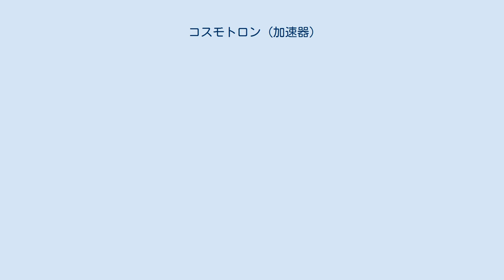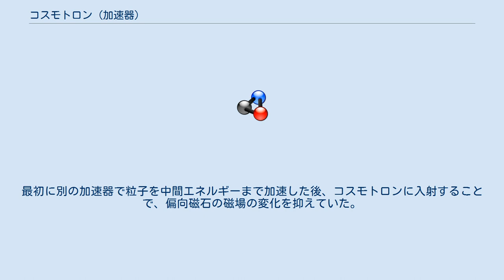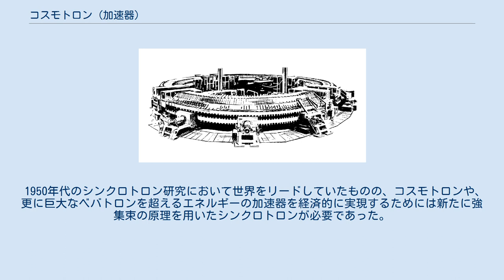コスモトロン (加速器)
コスモトロンの描画 コスモトロン（英語: Cosmotron）はブルックヘブン国立研究所にあった陽子を加速するシンクロトロンである。
1948年にアメリカ原子力委員会がコスモトロンの建設を認可し、1953年に最大加速エネルギーに達し、1966年まで運用を続け1969年に解体された。
コスモトロンは世界で初めてGeVオーダーの運動エネルギーを粒子に与えることに成功した加速器であり、3.3 GeV（30億電子ボルト）に到達した。
また素粒子物理学の実験のために粒子線を加速器の外に取り出すことに成功した世界初の加速器でもあった。
以前は宇宙線のみで観察されていた中間子を観測し、さらに重くて不安定な粒子を世界で初めて発見した加速器でもあり（当時、これらの粒子はV粒子と呼ばれた）、奇妙な(ストレンジ)粒子と呼ばれる粒子の存在を実験的に確認した。
コスモトロンは宇宙線の観測で発見されていた全ての中間子を製造することができ、ベクトル中間子を新たに発見した。
 当初、このシンクロトロンの名前は、宇宙線の生成という目標を表すコスミトロン(Cosmitron)であったが、サイクロトロンのように聞こえるコスモトロン(Cosmotron)に変更された。
ビームサイズは64×15cmで、直径は22.9 m、目標エネルギーは3 GeVとして設計された。
重さ6トン、最大1.5テスラの電磁石288個が4つの曲線部を形成している。
最初に別の加速器で粒子を中間エネルギーまで加速した後、コスモトロンに入射することで、偏向磁石の磁場の変化を抑えていた。
直線部には磁石が無かったため収束できず、粒子のベータトロン振動が急激に増加することが懸念されたが、これらの大きな問題はすべて克服された。
 1950年代のシンクロトロン研究において世界をリードしていたものの、コスモトロンや、更に巨大なベバトロンを超えるエネルギーの加速器を経済的に実現するためには新たに強集束の原理を用いたシンクロトロンが必要であった。